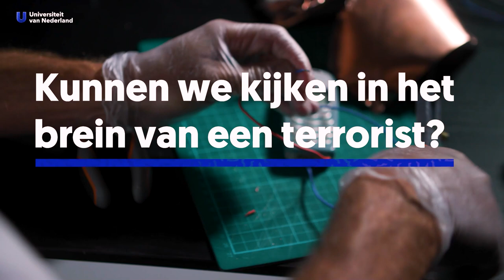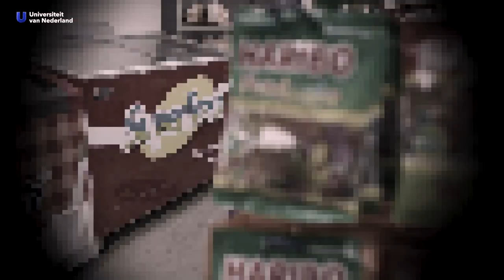Hoe kunnen we ons beter voorbereiden op aanslagen?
20 jaar na #9/11 lijken aanslagen ons nog steeds te overvallen. Opeens zijn ze er, alsof niemand ze had zien aankomen. Maar is dat wel zo? Terrorismedeskundige Peter de Kock (Tilburg University) ontwikkelde een model waarmee we aanslagen steeds beter in kaart kunnen brengen en toekomstige aanslagen mogelijk zelfs kunnen worden voorkomen.

Meer weten over het onderzoek van Peter de Kock?
Je vindt zijn studie 'Anticipating criminal behaviour: Using the narrative in crime-related data'